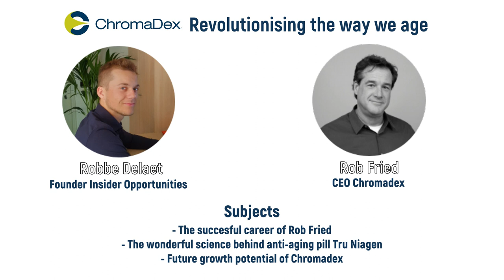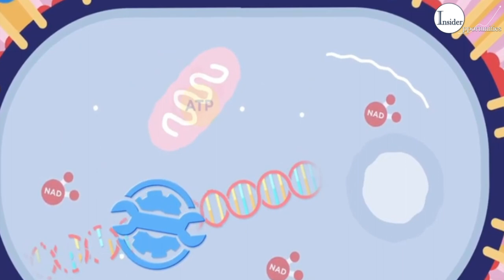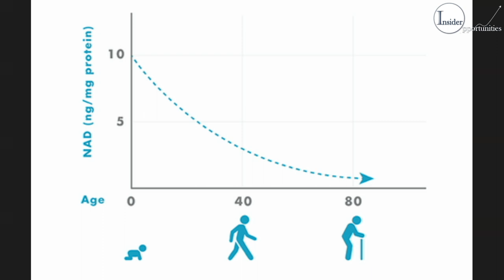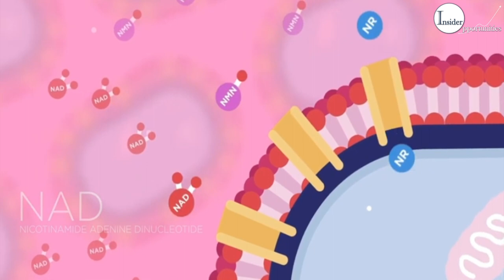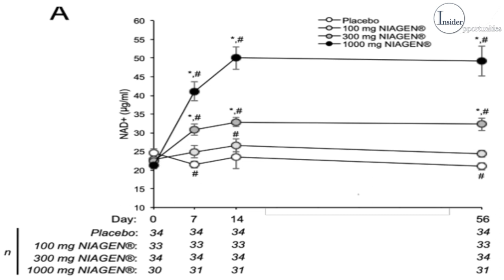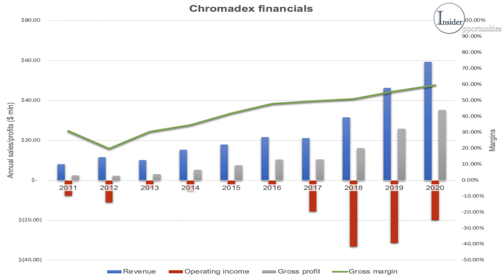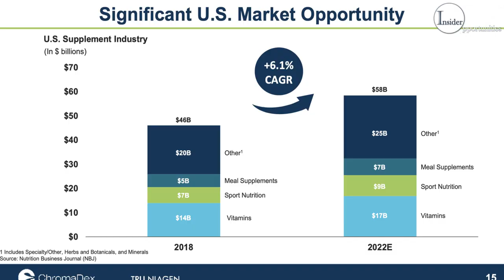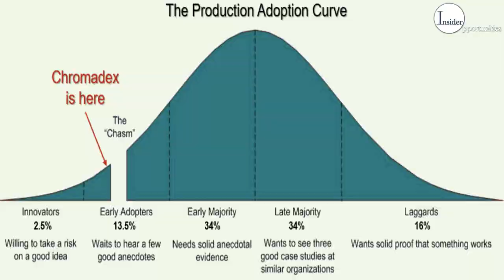Chromadex: Revolutionising The Way We Age - Podcast With CEO Rob Fried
Aging is one of the biggest challenges for humanity. Chromadex, publicly listed under ticker symbol CDXC, is playing an important role in the battle against aging with its supplement Tru Niagen. In this podcast, Chromadex CEO Rob Fried and Insider Opportunities founder Robbe Delaet discuss the amazing science behind Tru Niagen and its future potential.
Discover Insider Opportunities, a stock market investment service based on a revolutionary strategy

Discover Tru Niagen, a healthy-aging supplement which is scientifically proven to raise NAD+

0:00​ Intro
1:50​ Successful career of Rob Fried
7:00​ The science behind anti-aging pil Tru Niagen
26:40​ Chromadex' financials
28:35​ Chromadex' patents
36:30​ Future potential of Chromadex
46:00​ Biggest investor: Li Ka Shing
50:50​ Outro